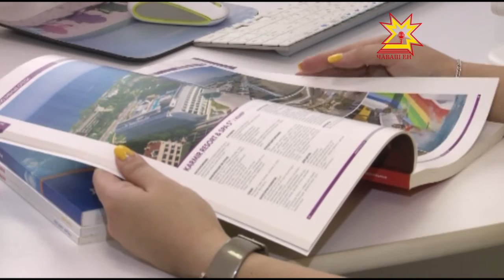Ровно 175 лет назад со дня открытия первого в мире туристического агенства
Ровно 175 лет назад проповедник Томас Кук открыл первое в мире туристическое агентство. «Получение максимальной выгоды для максимального количества людей по минимальной цене» - так звучал его главный принцип. Кук был признан «изобретателем туризма», а основанное им туристическое агентство завоевало всемирную известность. В современном же мире развитие туризма — общемировой тренд.